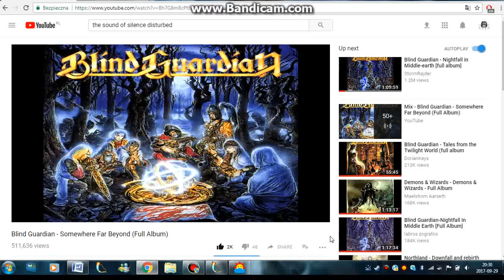FB (vs. Cez) - I got REKT!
Template: Mini-Nostalgia

I own no copyrights of all sounds used in this video, as everyone can see - it authors are shown in the first few frames and to them the copyrights belong.

IF THERE IS NO AUDIO, PROBABLY YT CUT THIS OUT - SCREW THAT, IF SO HAPPENS!